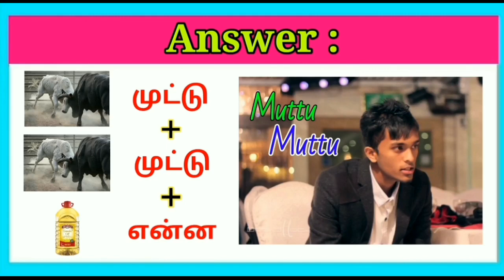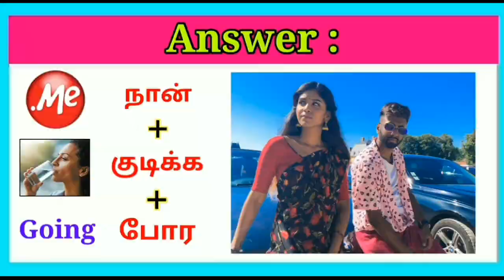Find the Tamil Album Songs Names Riddles|Brain games tamil|Riddles with Answers|Today Topic Tamil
Find the Tamil Album Songs Names|Riddles Brain games tamil|Riddles with Answers|Quiz with Today Topic Tamil

Note: Songs used in this video only for Riddles purpose not to promote or copy the copy